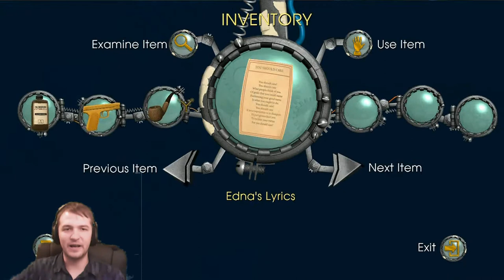Bona Fide Proof - Back to the Future - 13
Join Marty McFly, Doc Brown, and myself on a trip through time! Trying to get out of the speakeasy and Kid is getting a little suspicious. He wants some proof that I'm "Bona Fide".